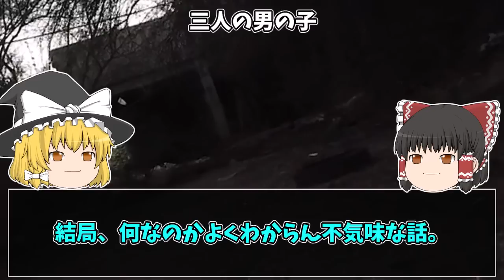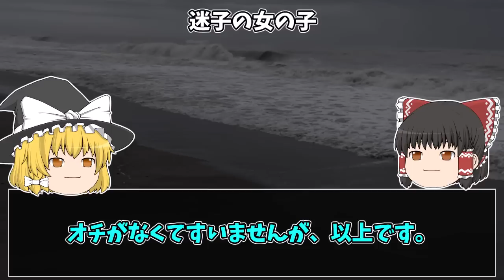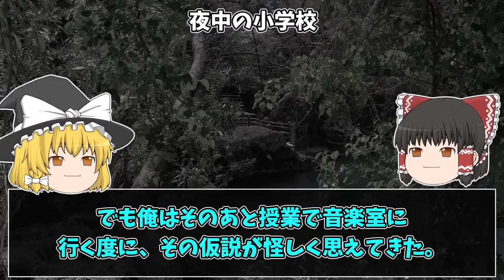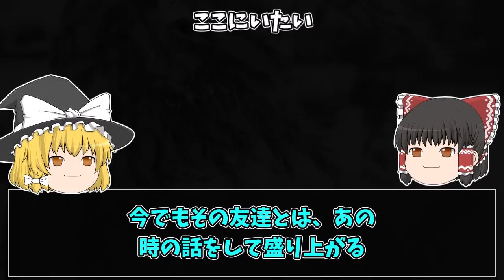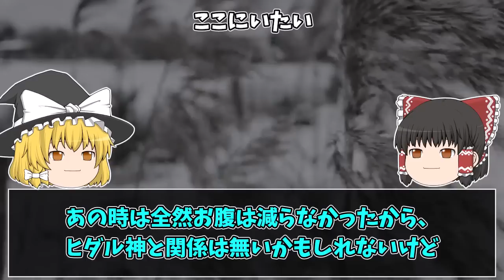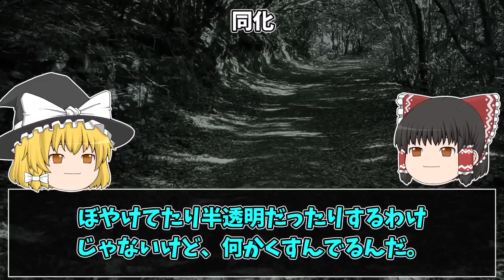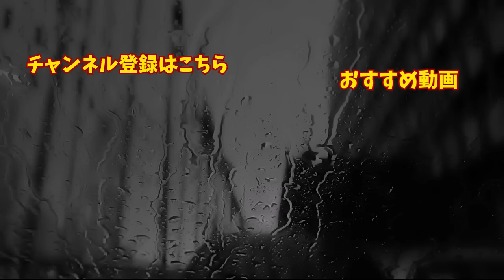【ゆっくり朗読】この怖い話の"意味"分かりますか？2chの怖い話「三人の男の子」「いい物件」「迷子の女の子」「夜中の小学校」「古参の先輩」「変な電話」「ここにいたい」「同化」【2ch怖いスレ】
関連動画：
【ゆっくり朗読】この世で一番怖い話「牛の首」について。2ちゃんねるの怖い話まとめpart13【作業用】【睡眠用】【2ch怖いスレ】

【ゆっくり朗読】○○に行くと必ず呪われます。2ちゃんねるの怖い話まとめpart12【作業用】【睡眠用】【2ch怖いスレ】

今回は「三人の男の子」など、怖い話をたくさん紹介します！　「三人の男の子」はあまりにも謎ですが、すごくゾクゾクしますね。どういう怖さなのか……。

本編開始0:00
「三人の男の子」0:46
「いい物件」3:27
「迷子の女の子」13:49
「夜中の小学校」17:36
「趣味」20:16
「古参の先輩」21:32
「中央線」23:43
「変な電話」25:26
「ここにいたい」26:14
「同化」31:03